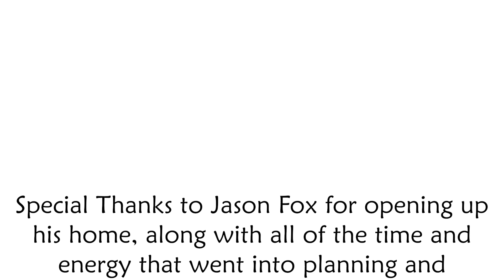1st Annual Maine Japanese Woodworking Festival - 2023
Never Stop Building, in collaboration with Mokuchi Woodworking, hosted the first annual Japanese woodworking festival at Jason Fox's historic farmhouse in central Maine. The event featured demonstrations of traditional Japanese tools, talks and workshops by leading woodworkers, and of course a competition to take the thinnest shaving with a Japanese hand plane. The theme for this first annual event was “Beginner's Mind;”

This was my first exposure to the the Japanese woodworking community and I was in awe of the level of talent and generosity. The master craftsmen including: Jason Fox, Jim Blauvelt, Yann Giguère, Jeff Bearce, and Brian Holcombe were all a pleasure to meet and very much willing to share their advanced knowledge and time with all of the new comers eager to develop their own discipline. Sincere thank you to all who made this special event a huge success, can't wait for next year!